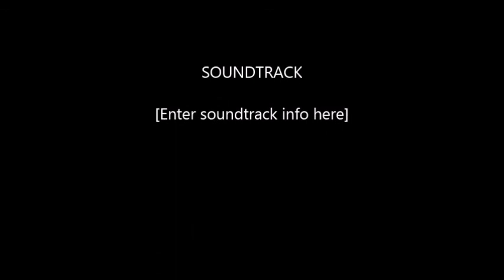Antonio Vivaldi-The Four Seasons-Summer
çekilen yer : Çanakkale Ezine Tavaklı İskelesi